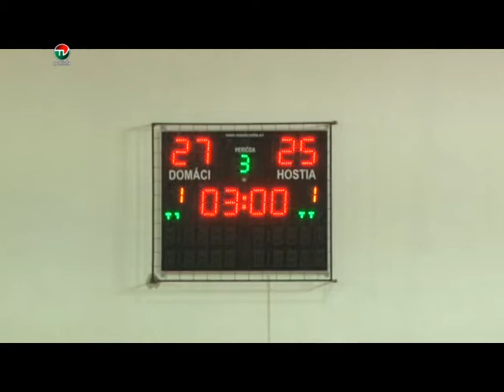VOLEJBAL VK NMNV VS SPISSKA NOVA VES